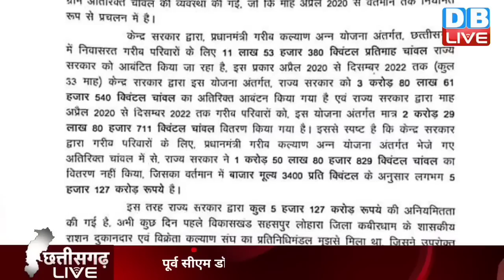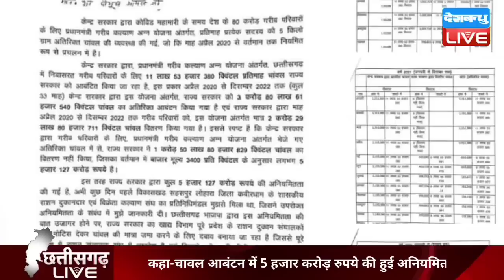CM Bhupesh Baghel का BJP पर निशाना | Priyanka Gandhi | Breaking News | Chhattisgarh News